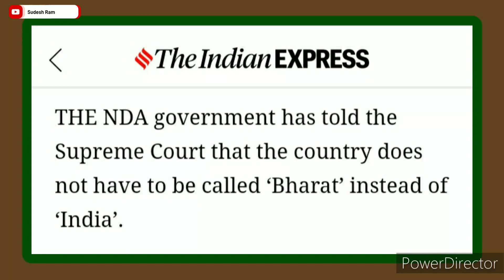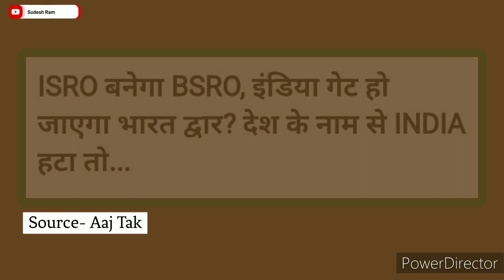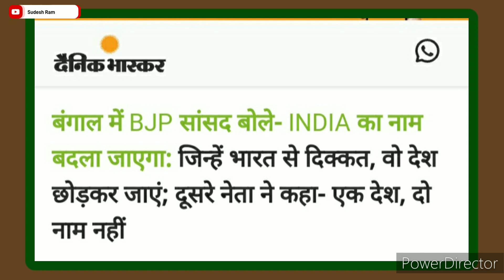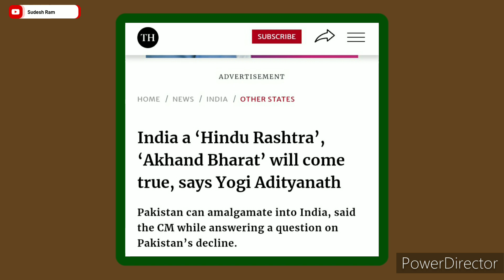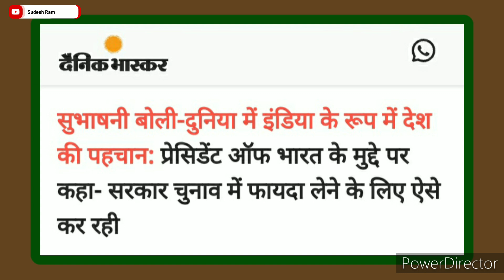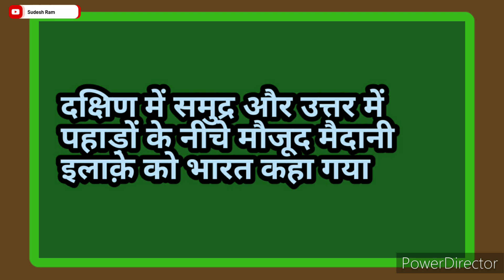INDIA VS भारत पर बेतुकी राजनीति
संवैधानिक रूप से भी हमारे देश का नाम इंडिया और भारत दोनों ही हैं इसलिए ये कहना बिल्कुल ग़लत है कि इंडिया नाम अंग्रेजों ने दिया है। आज जिस मोदी सरकार के समय में इंडिया को भारत करने की बात हो रही है जबकि 2015 में इसी सरकार के गृह मंत्रालय ने सुप्रीम कोर्ट में ये कहा था कि इंडिया को भारत कहने की कोई ज़रूरत नहीं है और अभी ऐसा कुछ भी नहीं हुआ है कि संविधान के आर्टिकल वन को बदला जाए जिसमें लिखा है कि भारत अर्थात इंडिया, राज्यों का संघ होगा...